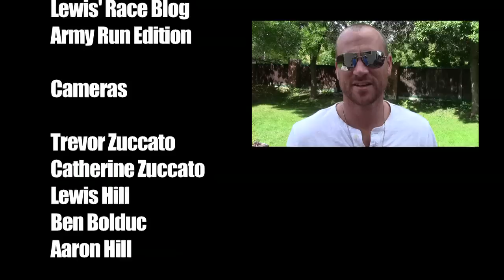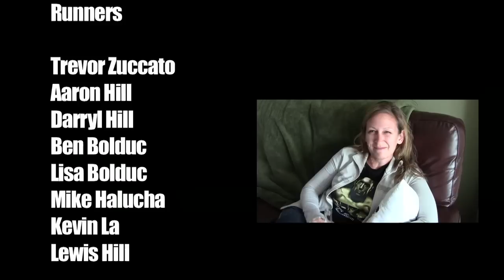Lewis' Race Blog - Army Run Finale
The Lewis' Race Blog Runners compete in the 2012 Canada Army Run 5k.